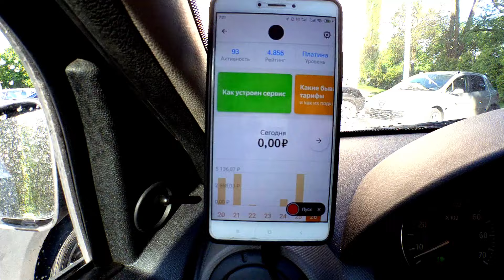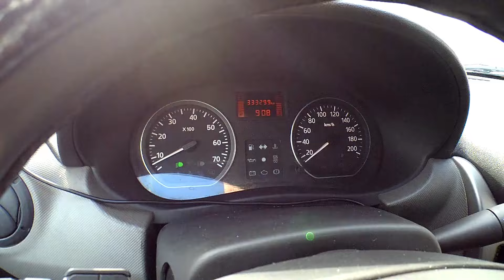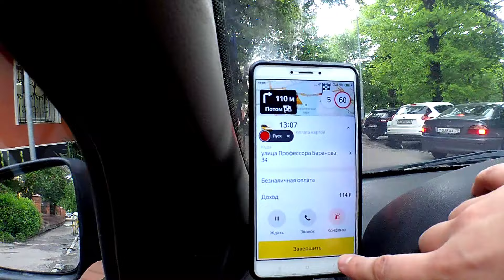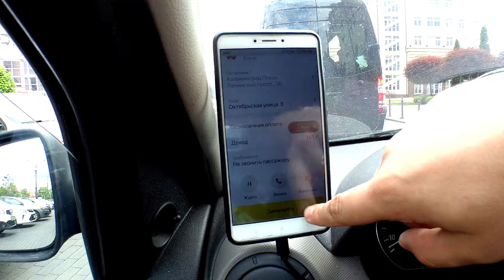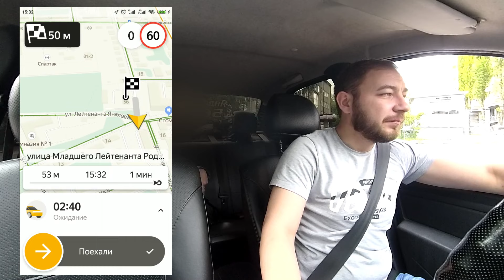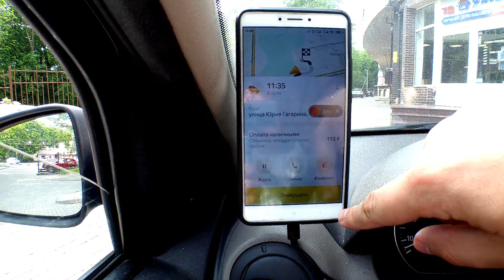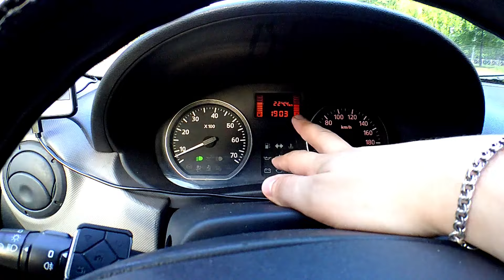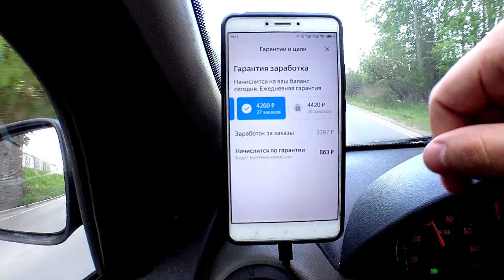РАБОТА В БУДНИЙ ДЕНЬ В ТАКСИ / ДОХОД В ТАКСИ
Добрый день. Вашему вниманию очередное видео о работе в такси в городе Калининграде. Вышел на линию 26 МАЯ 2021,  работал по одному тарифу - эконом. На линии был 11ч. В ходе смены были разные ситуации и разные цены.

парк DRIV3R: т. 388-323
Поддержка канала: Сбербанк - 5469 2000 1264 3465